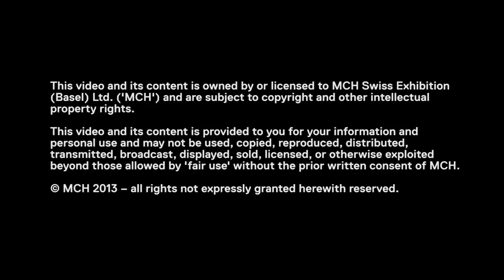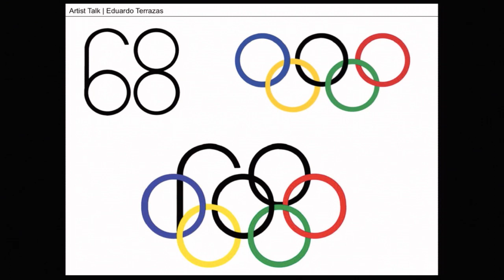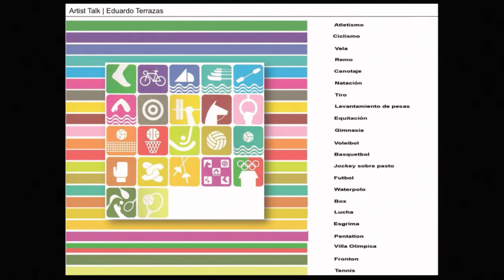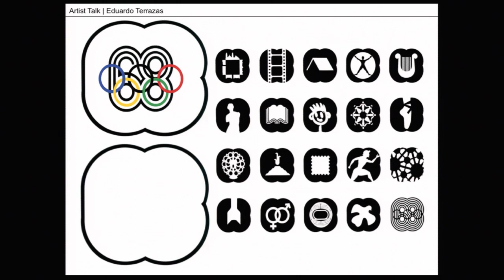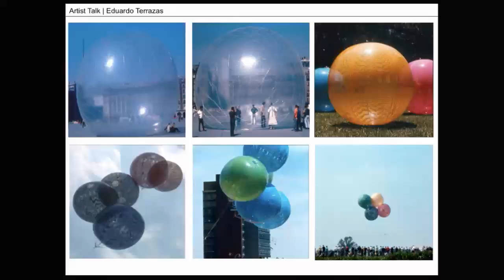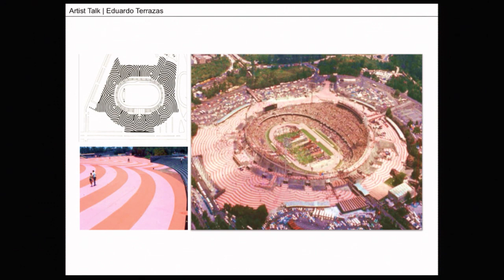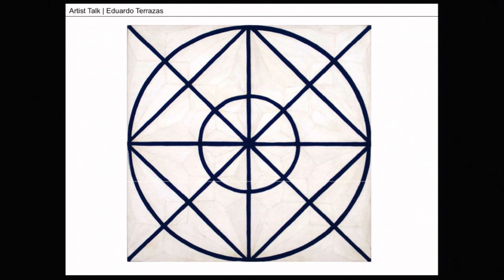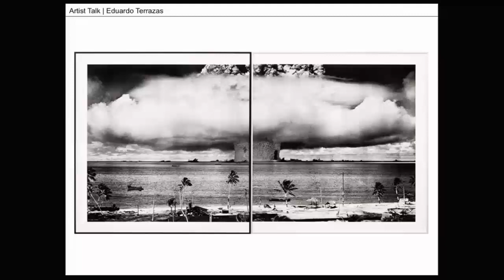Salon | Artist Talk | Eduardo Terrazas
Filmed on June 15 2013 at Art Basel

Eduardo Terrazas, Artist and Architect, Mexico City in conversation with Hans Ulrich Obrist, Co-Director, Serpentine Gallery, London